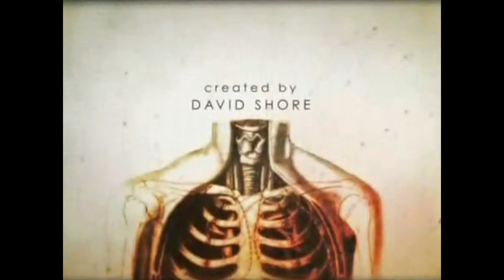Rafael Reis - House MD Opening (Alternative Song)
Música de abertura alternativa feita por mim.